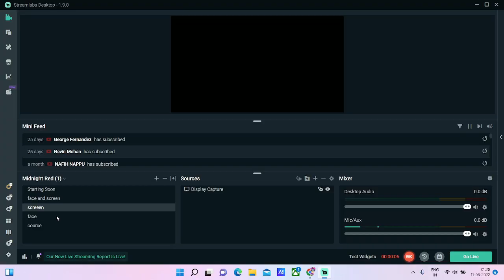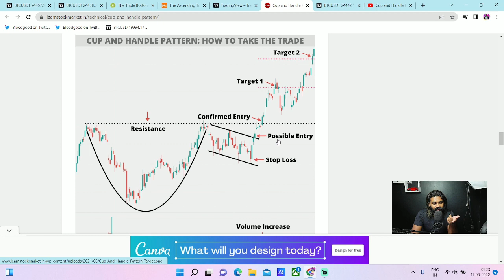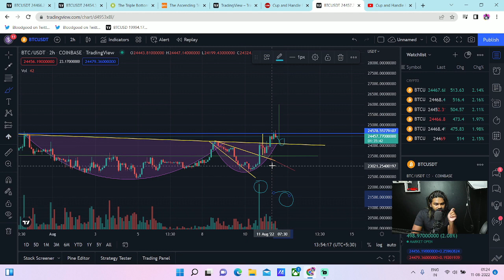BITCOIN!!!!!!! 26K Buying Opportunity Don’t Miss | cup and handle pattern⚡️⚡️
Bitcoin 26k Can Long ?⚡️| Found Good buying opportunity | cup and handle pattern

For chart analys  tradingview link (mobile & desktop)